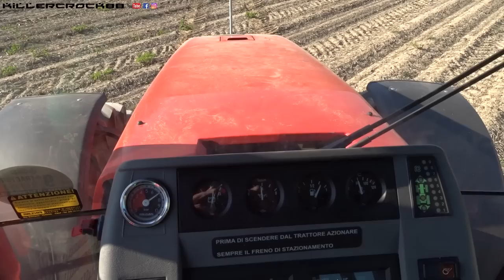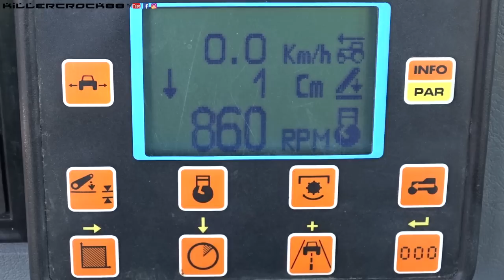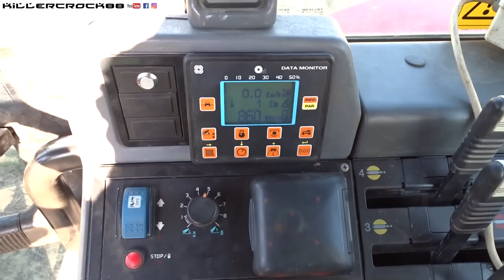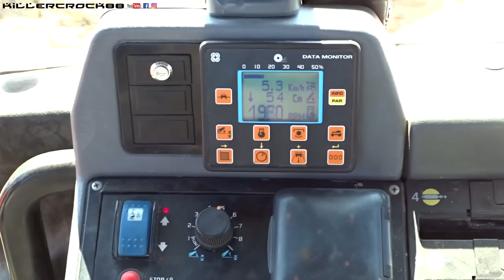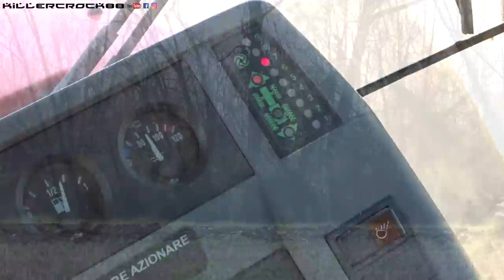Same Silver 180 + MORO Raptor TRV 18A | FAVOTTO